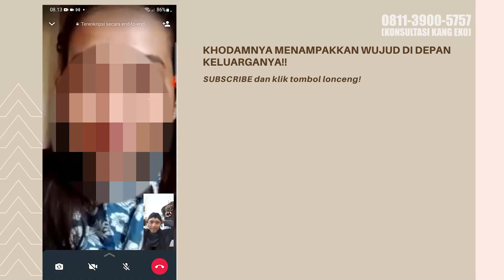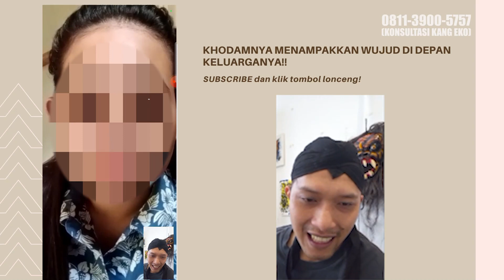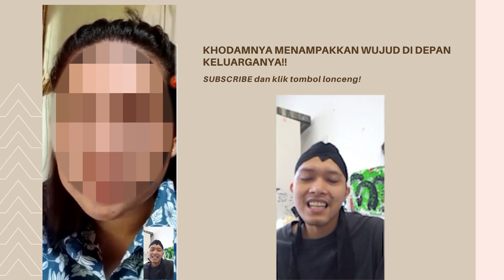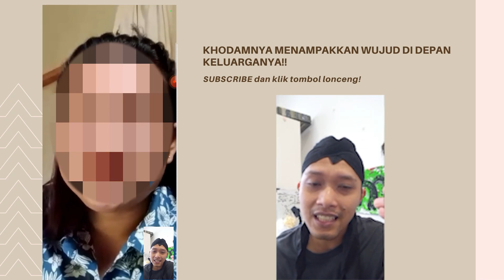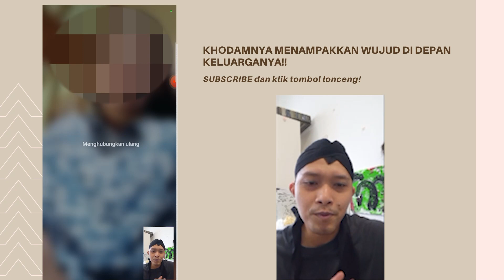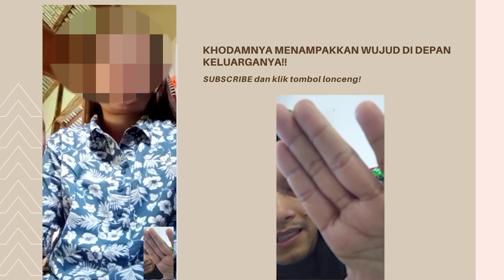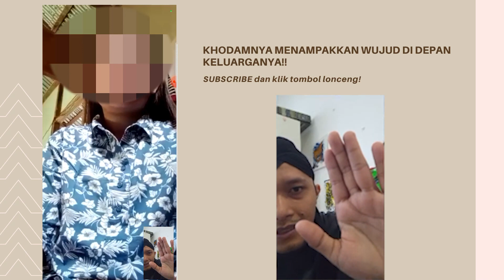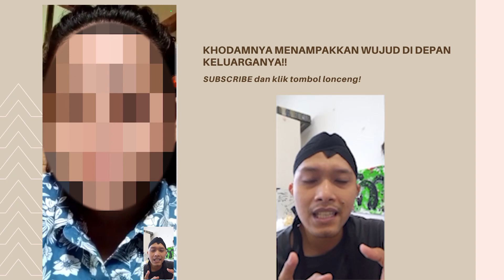Khodam Menampakkan Wujud Di Depan Keluarganya, Ternyata Energinya Begini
Kisah dimana seorang ibu rumah tangga yang memiliki khodam pendamping dan khodamnya menampakkan wujud di depak anak-anaknya. Nah kira-kira energi seperti apa yang ada di dalam khodam tersebut. Simak terawangan Kang Eko berikut ini!!

KAMI TIDAK MELAYANI PEMASANGAN KHODAM DI BAWAH 21 TAHUN
LAYANAN INI DIPERUNTUKAN UNTUK USIA 21 TAHUN KE ATAS ATAU SUDAH BEKERJA, terima kasih